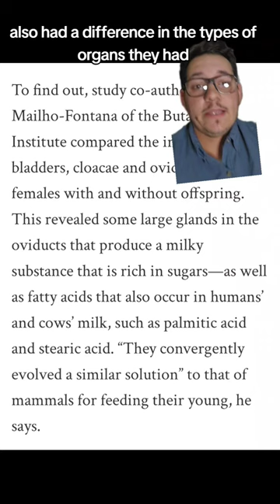Amphibians produce milk now??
Amphibians that produce milk??